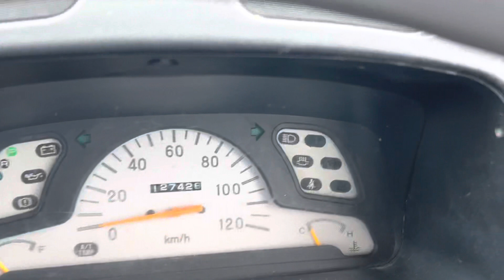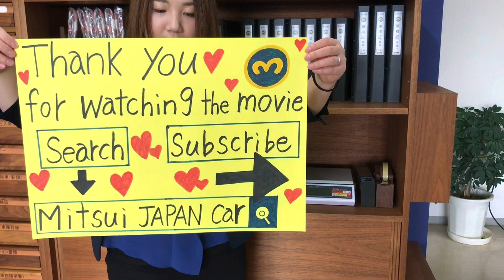Sold out 3/1997 Mitsubishi minicab truck U42T-0447844 ↓ Please Inquiry the Mitsui co.,ltd website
1997 MITSUBISHI MINICAB TRUCK
Value for Best Price AT minicab truck
Very clean vehicle
4WD
Genuine mileage 127400km
Automatic transmission